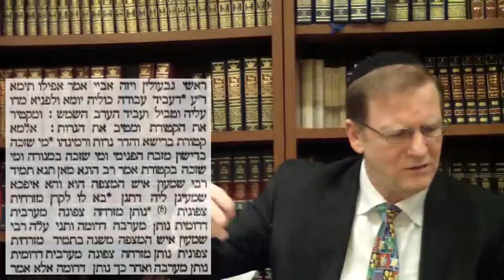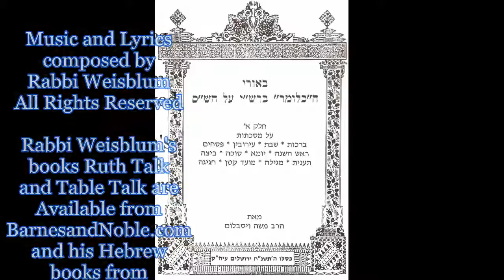Talmud Yoma page 14 Daf Yomi Yom Kippur Rabbi Weisblum הדף היומי תלמוד גמרא מסכת יומא דף י"ד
Talmud Yoma is the fifth tractate of Seder Moed of the Mishnah (the oral Torah) and of the Talmud. The eight chapters are concerned mainly with the laws of the Jewish holiday Yom Kippur - the Day of Atonement. Part of the readings are for the High Priest as well as other Kohanim and individual Jews.

Talmud Bavli Tractate Yoma has 87 pages.

מסכת יומא היא המסכת החמישית בסדר מועד. היא דנה ביום הכיפורים וההלכות ליום זה לכהן הגדול וכן לכל אדם. פירוש שם המסכת -- יומא (בארמית): היום, כלומר היום המיוחד -- יום הכיפורים. בתלמוד הוא נקרא גם בשם יומא רבה -- היום הגדול. ואמנם, בתוספתא המסכת נקראת יום הכיפורים.
בתלמוד בבלי יש למסכת זו 87 דפים. נא הצטרפו לחוג מנויי הדף היומי באינטרנט של הרב ד"ר משה פינחס ויסבלום. מקווים שתהנו!